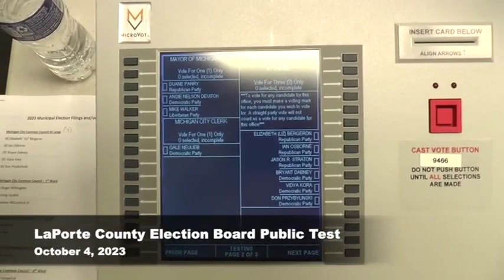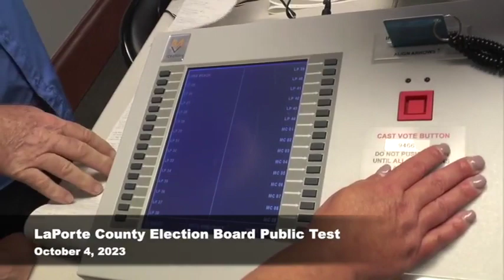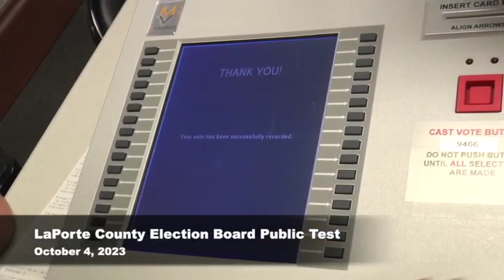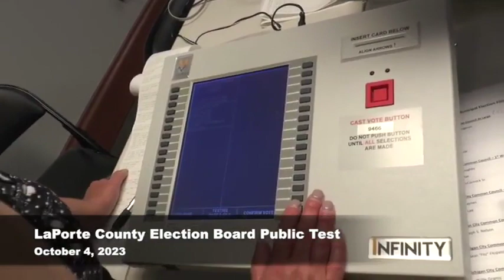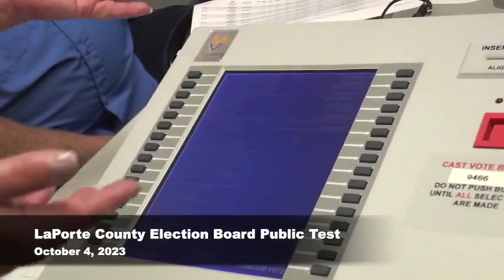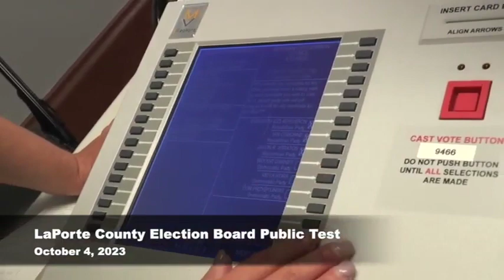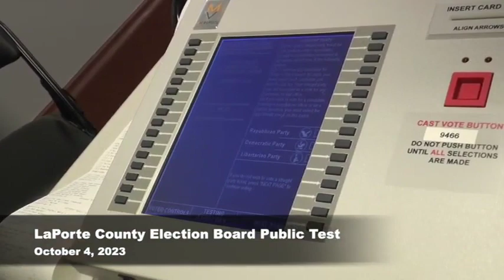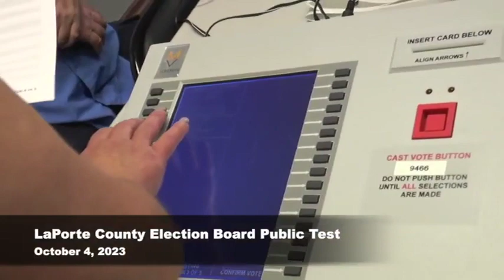LaPorte County Election Board Public Test October 4, 2023